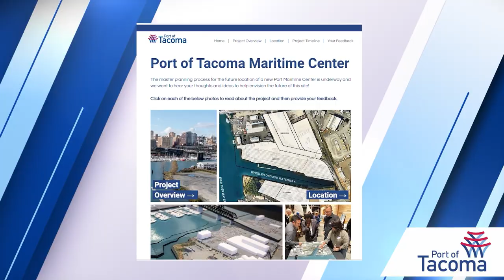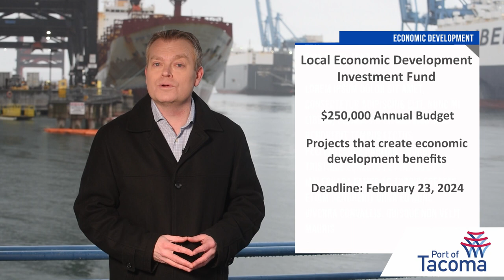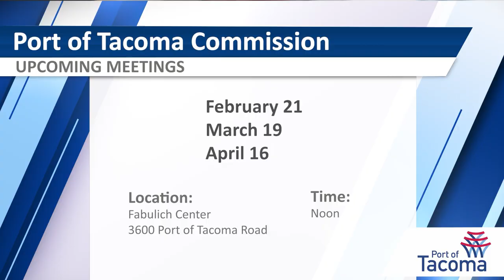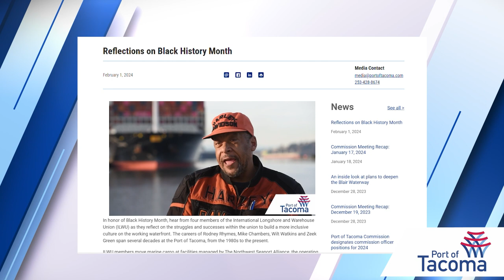Working Waterfront: February 2024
Growing the workforce of the future, an update on the Port Maritime Center project, new EV’s join the fleet, and the Port of Tacoma participates in Monkeyshines.